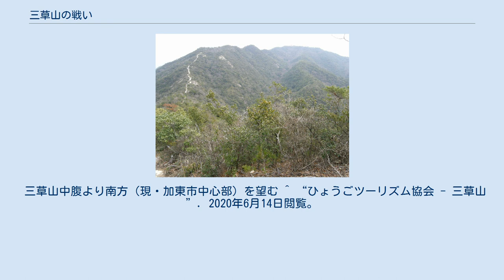三草山の戦い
三草山の戦い（みくさやまのたたかい）は、治承8年/寿永3年2月5日（1184年3月18日）播磨国の三草山における源義経軍と平資盛軍による戦い。
平安時代末期の内乱である治承・寿永の乱の合戦の一つで、一ノ谷の戦いの前哨戦である。
 寿永3年（1184年）正月末、平氏追討の宣旨を受けた源範頼・源義経率いる源氏軍は平氏が拠点とする福原を目指して出陣した。
2月5日に摂津国に入ると、東西から挟み撃ちにするために軍勢を二手に分け、大手（福原の東方）を攻める範頼は西国街道を、搦手（福原の西方）を攻める義経は丹波路を進み、2月7日が矢合わせ（攻撃決行）となった。
 一ノ谷を目指して丹波路を進軍する義経を迎え撃つため、平氏方の平資盛・平有盛・平忠房・平師盛らが播磨国三草山の西に布陣する。
義経は東方に陣をとり、源平両軍が三里ほどの至近距離で対峙した。
 丹波との国境に近い三草山は、交通の要所であると同時に険阻な山と深い谷に囲まれた軍事的要衝の地であった。
平氏の荘園の地であったと見られ、平氏に地の利があるこの場所が防衛拠点として選ばれたと見られる。
 『平家物語』「三草合戦」の段によると、義経は土肥実平を呼び、今晩夜討ちをかけるか、明日の合戦とすべきかを問う。
田代冠者信綱が進み出て「明日の合戦となれば、平家の軍勢は増すので、数の上で有利な今、夜討ちをかけるべきです」と進言。
義経はそれを受け入れ、夜討ちを決行するべく民家に火を放って進撃した。
 夜討ちを予想していなかった平氏軍は武具を解いて休息しており、源氏軍の夜討ちにあわてふためいて敗走し、あっけなく源氏軍の勝利となった。
 資盛・有盛・忠房は高砂より海路で屋島に渡り、師盛はかろうじて福原の平氏本隊へ戻っている。
 三草山中腹より南方（現・加東市中心部）を望む ^ “ひょうごツーリズム協会 - 三草山”. 2020年6月14日閲覧。
 ^ “加東市観光協会 - 三草山”. 2020年6月14日閲覧。